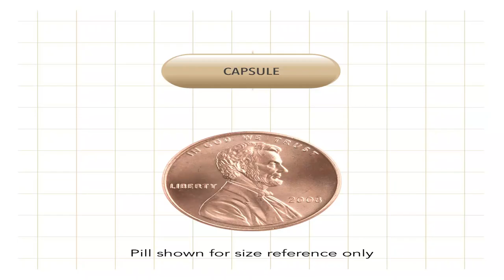Red Wine Extract: Unlocking the Health Benefits of Red Wine in a Convenient Form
Antioxidant Powerhouse: Red wine extract is rich in antioxidants, including resveratrol and flavonoids. These powerful compounds help combat oxidative stress and reduce inflammation, which may contribute to various chronic diseases.

Heart Health Support: Resveratrol, a key component of red wine extract, has been linked to heart health benefits. It may help improve cardiovascular function, support healthy blood pressure levels, and promote a healthy balance of cholesterol in the body.

Cellular Health: The antioxidants in red wine extract can help protect cells from damage caused by free radicals, potentially reducing the risk of cellular mutations and supporting overall cellular health.

Anti-Aging Properties: Red wine extract is known for its potential anti-aging effects. Its antioxidant properties help fight against the signs of aging, such as wrinkles and fine lines, by protecting the skin from oxidative stress.

Cognitive Function: Studies suggest that red wine extract, particularly its resveratrol content, may support brain health and cognitive function. It may help protect against age-related cognitive decline and promote a healthy memory.

Convenient and Alcohol-Free: Red wine extract offers the benefits of red wine without the need to consume alcohol. It provides a convenient and alcohol-free option for those who prefer to avoid or limit their alcohol intake.

Quality and Standardization: When choosing a red wine extract, look for reputable brands that prioritize quality and standardization. Ensure that the extract is sourced from high-quality red grapes and processed using methods that preserve its beneficial compounds.

It's important to note that while red wine extract offers potential health benefits, it should not be considered a substitute for a balanced diet and a healthy lifestyle. If you have specific health concerns or are taking medication, consult with a healthcare professional before incorporating red wine extract or any new supplement into your routine.

Experience the potential health benefits of red wine extract and embrace a natural and convenient way to support your well-being.